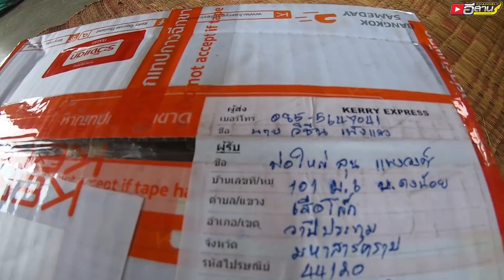ออกล่าหาของแซ่บ!! ตัวล่ะ 3 บาท?? ไผได้กินรับรองติดใจ